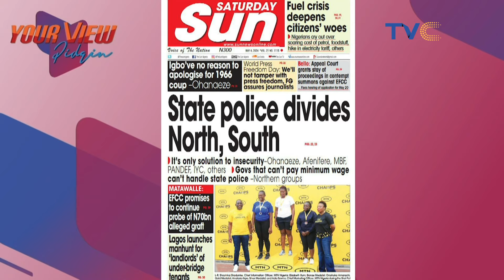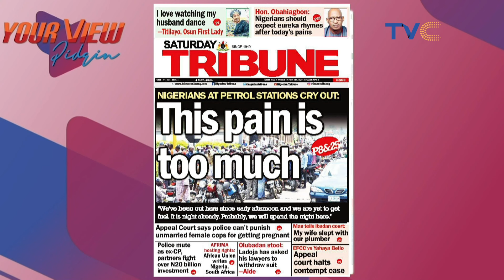Wetin You Go Do If Your Mama Cut Your Pikin Hair Without Your Knowledge? MIXED REACTIONS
A baby's 'before and after' look after visiting her grandmother has ignited tons of reactions from internet users. In the video shared by the baby's mother @tawanatr on TikTok, the baby was first captured with a nearly braided hairstyle before visiting her grandmother.

Tawa said she could not hide her tears when she returned to take her child but discovered that her grandma had shaved her hair.